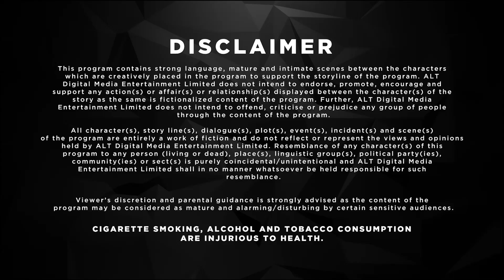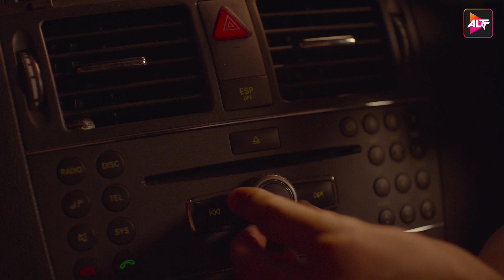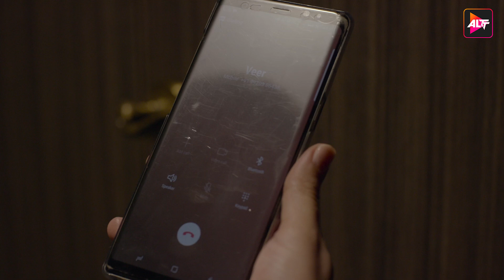Broken But Beautiful -Season 1-Episode 1 P1 I Bleeding Memories of the Happily Ever After Watch Now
Presenting Episode 01 of the touching broken but beautiful love story of Veer & Sameera. This episode touches on the broken but emotional phase of Sameera. Do watch this heartwarming series and share your comments with us.